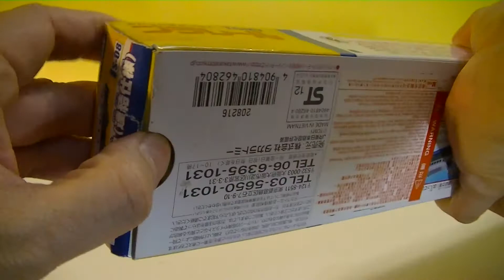अनबॉक्स प्लेराल जेआर ईस्ट ई 2 सीरीज शिंकानसेन (01355 z IN)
अनबॉक्स प्लेराल जेआर ईस्ट ई 2 सीरीज शिंकानसेन

शिनकानसेन (जापानी: 新幹線) जापान की अतितीव्र गामी रेलगाड़ियों को कहा जाता है। ये विश्व की सबसे तीव्रगामी रेलगाडी़ है और कुछ शिनकानसेन तो 300 किमी/घंटा की गति से भी तेज़ दौड़ती हैं। इनका संचालन जापान रेलवे समूह की चार कंपनियों द्वारा किया जाता है।

1964 के टोक्यो ओलंपिक के दौरान इन रेलों को आरंभ किया गया था। सबसे पहली तोकइडो शिनकानसेन थी जिसकी गति 210 किमी/घंटा थी। तबसे शिनकानसेन रेलमार्गों का बहुत विस्तार हो चुका है, जो आज लगभग 2,459 किमी लंबे है और जापान के लगभग सभी प्रमुख नगरों और औद्योगिक क्षेत्रों को जोड़ते हैं। होन्शू और क्यूशू द्वीपों को जोडने वाली शिनकानसेन तो 300 किमी/घंटा कि गति से दौड़ती है। परीक्षण के दौरान इनकि अधिकतम गति पारंपरिक पटरियों पर 443 किमी/घंटा (1996 में) और मैगलेव पटरियों पर 581 किमी/घंटा (2003 में) तक पहुँची है।
【unbox】Plarail JR East E2 Series Shinkansen
開封動画 プラレール S-08 E2系新幹線（連結仕様）

新幹線E2系電車（しんかんせんE2けいでんしゃ）は、東日本旅客鉄道（JR東日本）の新幹線車両。1997年（平成9年）3月22日に東北新幹線で「こまち」と連結する速達「やまびこ」で営業運転を開始した。